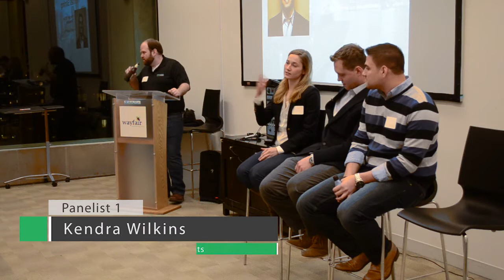UVM Entrepreneurs - Wayfair Boston Panel Discussion - February 26, 2014